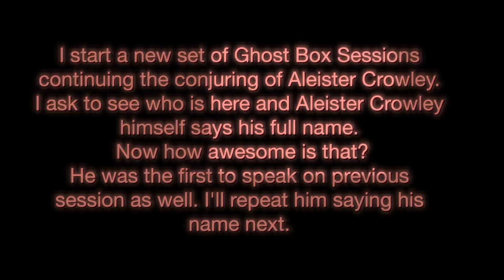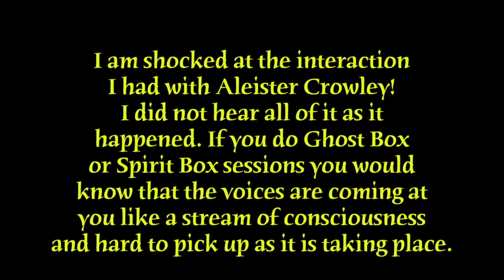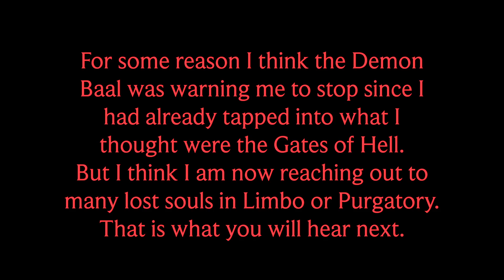ALEISTER CROWLEY Conjured Speaks Demons Paranormal Abbey Thelema MY HAUNTED DIARY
Aleister Crowley actual voice speaking and communicating from the dead! You will also hear Demons, Angels, and Spirits. Paranormal explorer James Edward Garcia taps into Purgatory and The Gates of Hell in these spine tingling Ghost Box Sessions using Abbey of Thelema as the backdrop. This is unprecedented and a first in Ghost Box conjuring and summoning ITC Séance experiments.

I want to give warning here and now. If you are afraid of this type stuff and worry about negative forces influencing you or scaring you PLEASE STOP WATCHING THIS VIDEO NOW. No one is forcing you to watch this and if you are reluctant or apprehensive I think your inner voice is telling you to stay away.

Once called the Wickedest Man On Earth, Aleister Crowley was born in the United Kingdom in 1875 as Edward Alexander Crowley. Coming from a family of moderate wealth he was left a large sum of money from his Father to do what thou wilt.  With an education at Cambridge and strong Christian upbringing at home, Aleister rebelled against his ultra conservative religious roots. He chose to study the occult,  practice esoteric teachings, join and start esoteric orders. But his rebellion soon led him down the path of Black Magic and the dark arts. He would practice invocations and evoke demons to posses him. He would perform animal sacrifices, sex orgies, and indulge in drugs. He would die a Heroin addict.

Session dates: January 2nd, 3rd 2016
Note: I sing 1st verse of “Mr. Crowley” by Ozzy Osbourne using edited Karaoke music.